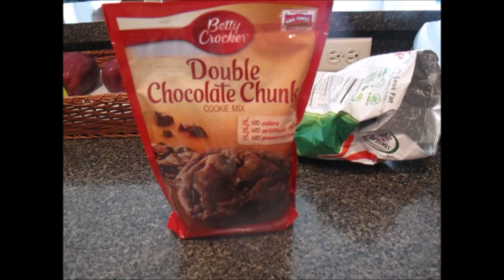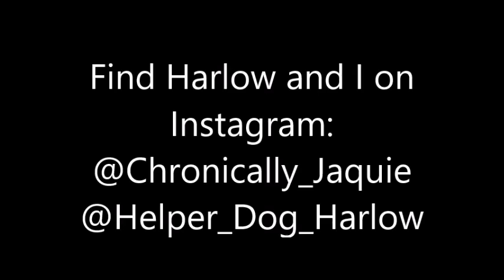Water Bottle Retrieval Dog Trick Tips 💦🐾 (2/11/17)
One way Harlow mitigates my disabilities is by retrieving me water from the fridge. This is very handy when I am too dizzy or in too much pain to do so myself, but I must take pills on time or remain hydrated. Towards the beginning of this Vlog I break down how to teach such a task and give a few tips! Below you will find links to my training tutorials for the basic commands that act as building blocks for this complex task. Janiece (my friend) also has me try something new this afternoon - Face masks! Although I objected at first, it did make my face feel very nice! Thank you for joining us on today's adventure, happy Saturday everyone!